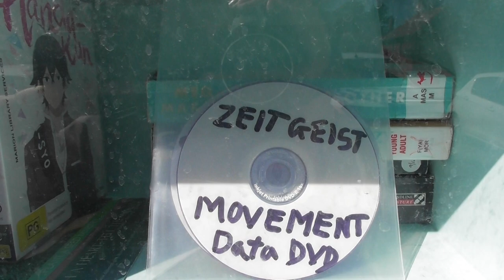Zeitgeist Movement, Venus Project, DVDs and flyers in the street library. (Part 6)